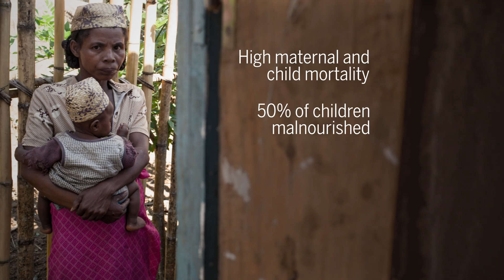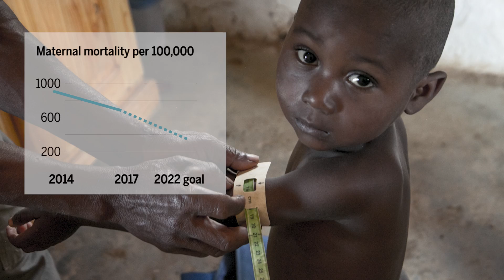A data-driven prescription for Madagascar’s broken health system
An eclectic group of scientists has taken a data-intensive approach to the challenge of building a health care system in Madagascar.

Reporting and photography for this story were supported by the Pulitzer Center.

CREDITS

Producer/narrator/editor
Sarah Crespi

Story/script
Leslie Roberts

Madagascar footage and photography
Rijasolo

Maps and graphs
Nirja Desai

Additional images
Frank Vassen/Flickr

Music
“Massive Attack” and “Mont Blanc”
By Podington Bear